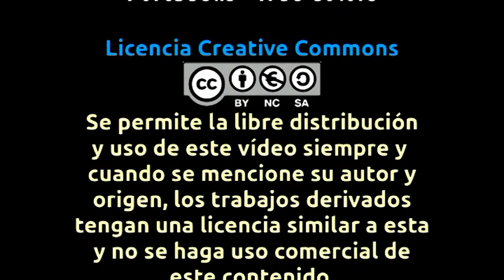Composición push&pull de NOB saliendo de Westerland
Tren compuesto por 6 coches Married-Pair-Wagen + locomotora DE 2700-08 + 4 coches Married-Pair-Wagen de la Nord-Ostsee-Bahn saliendo desde Westerland (Sylt) hacia Hamburgo en un curioso convoy en el que la locomotora va en el medio.